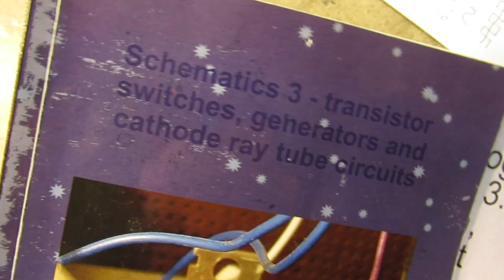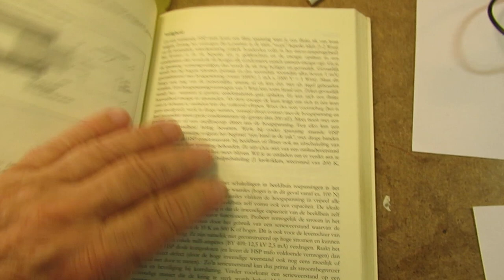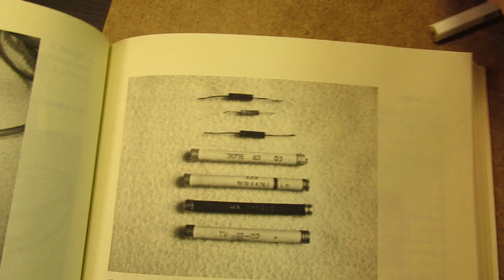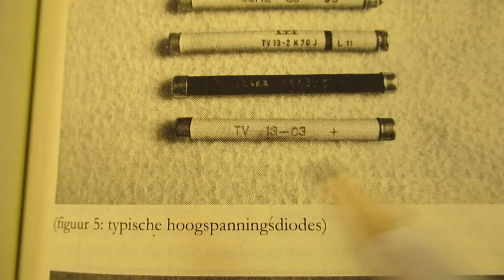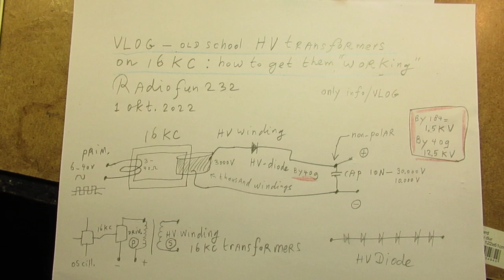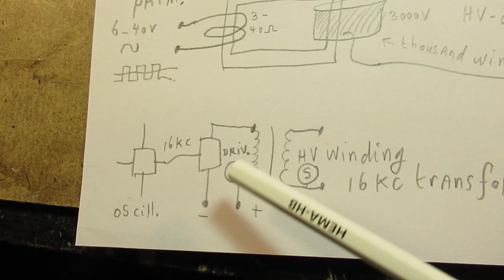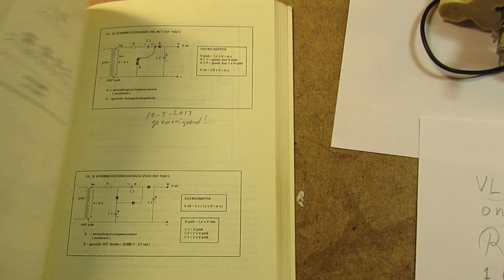High Voltage circuit 1KV- 4KV for an oscilloscope tube, the essentials (16 KC oscill coil) demo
Please read the description/textbox first. Be very careful when you work with these High Voltages, going from 60 V to 4000 Volts. The current, in this case, is very small, anyway, it can do harm.

Every voltage going higher than 60 Volts can be dangerous. Be aware of that, video not made for children.

In this video I show how to get to 500 DC volts (or higher, low currents by the way!) with the help of an oscillator on 16 KC.

By the way: this video (the next) is only a VLOG.

Though I also show a real time, working and tested 2 Darlington oscillator schematic with which you can get such a 16 KC analog ferrite HV television coil into proper self oscillation, giving out its maximum AC voltage.

That (HV secondary voltage) has to be rectified with a typical HV diode (more in the video).

Please note: the internal capacitance inside the tube (anode-ground-minus) can act as a smoothing capacitor for HV (c.q. the HV diode). That principle (smoothing 16 KC out by the tube's internal capacitance) was also used in old school analog TV sets with cathode ray tubes.

Please note that such high voltage is dangerous (!) and can be lethal, especially for youngsters/children and people with heart problems or having a pacemaker.

The showed solution (16 KC HV coil, DC rectifying with a HV diode, tube or Silicon rectifier) is/was also used in the past (and is used now, 2022) to make High Static DC voltages in the order of 500 Volt to 30 Kilovolt.

To drive cathode ray tubes and other electronic circuits (e.g. medical or laboratory HV circuits) or other kinds of High Voltage applications.

Key is the 16 KC (16000 Hertz) oscillator, made with a ferrite transformer/core, in such a way that the transformer with its 2 coils on it (primary and secondary) give out an extremely high voltage, because it works on its “peak” oscillation/resonance on that 16 KC.

Many HV circuits for laboratory use (say electrostatic voltage supplies for e.g. electrophoresis chemical tests and DNA testing) work in fact by the same way, though their HV circuits (in modern times, now 2022) work via 110 V/230 V AC, with a HV specific controlled oscillator on (often) 30 KC or 60 KC or 100 KC.

That gives many more electronic properties, say: a lower HV current, not (too) much heat developed in the oscillator, easier “switch off” properties, very low safety risk when people get in contact (with the body) to the High Voltage source.

The Voltage drops in these modern circuits to a safe value immediately, an electronic safety switch (=current limiter) pops in, etc.

Though, it has to be said, in essence: the same safety is guaranteed when such an old school analog HV circuit is developed and used properly.

Because the safety measures are all based on the same electric/electronic properties: where and when and under what situations have high DV voltages to be dropped (immediately) to safe values, and what are safe values, given (say) a laboratory situation.

Much more links to oscilloscope circuits are in the textbox of this earlier video.